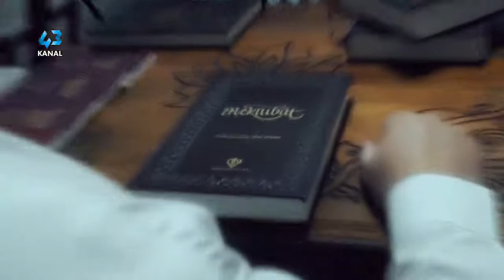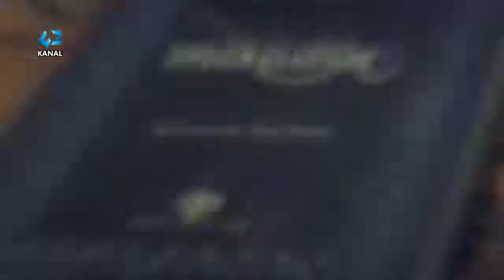RÜYA İLE AMEL EDİLİR Mİ - TEFEKKÜRHANE